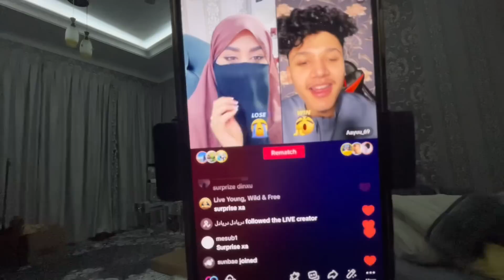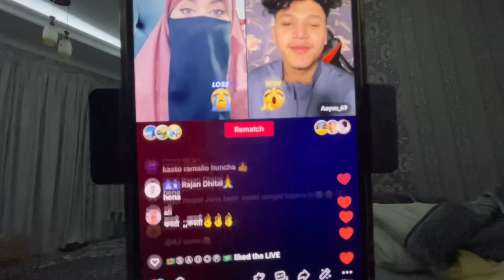Gave him a little surprise ❤️🙈 || THANKYOU AAYUU & AAYUZEH Janta 🔥🦁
Thankyou everyone ❤️

Socials